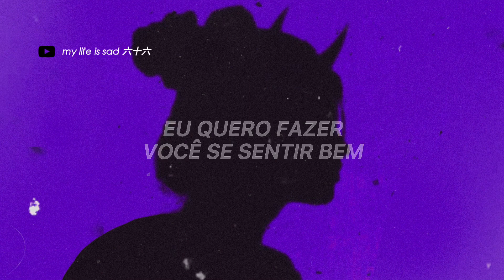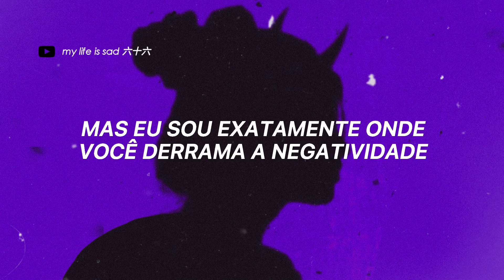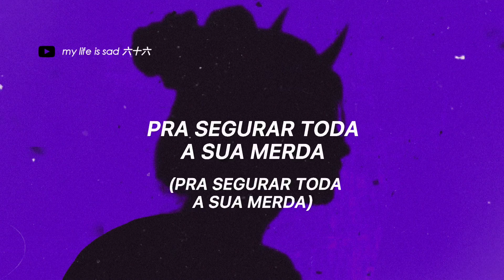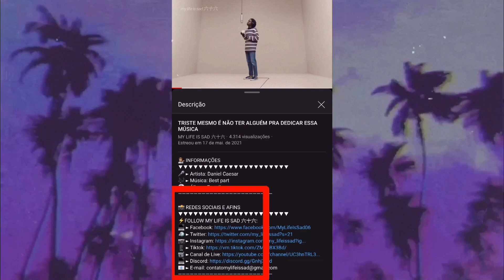Você não precisa de uma namorada, você precisa de um terapeuta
📌 INFORMAÇÕES
🎤 ► Artista: Mae Muller
⚡FOLLOW MY LIFE IS SAD 六十六:
💻 ► Facebook: MY LIFE IS SAD
🇰🇷 ► Canal de kpop: river 사랑
📹 ► Canal de Live: MY LIFE IS SAD - LIVE
✨REDES SOCIAS DOS ADM’S
👩🏻‍💻 ► Lavínia
👨🏻‍💻 ► Abner
SE VOCÊ PROCURA:
mae muller
therapist
mae muller therapist tradução
mae muller therapist legendado
therapist tradução
therapist legendado
música indie
música pop
slowed
tradução
legenda